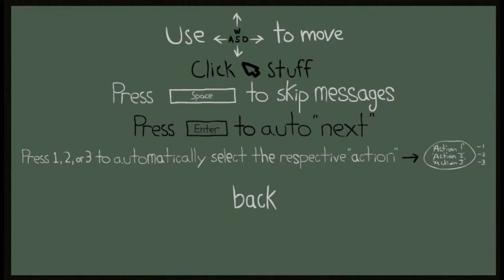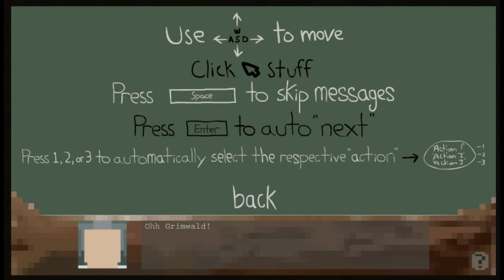Cool Story Bro (Online Game)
So this is just a random game I decided to play to test out my screen recording thingy!
It's called "Cool Story Bro" and I quite enjoyed it!